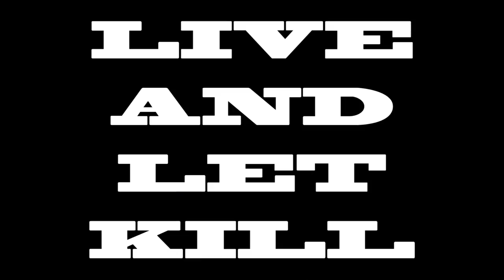LIVE AND LET KILL - TRAILER #2